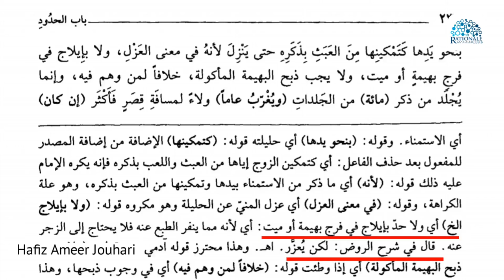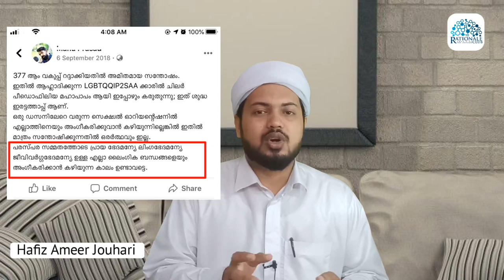മൃഗരതി ഇസ്ലാമിലോ? | Sharon Sapien | Ameer Jouhari | സാപ്പിയന്റെ വളച്ചൊടിക്കൽ